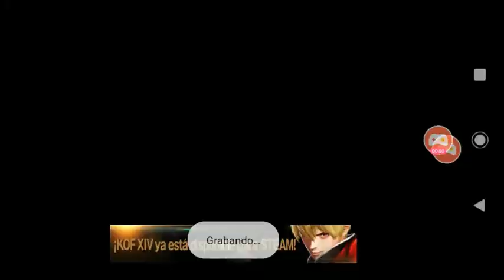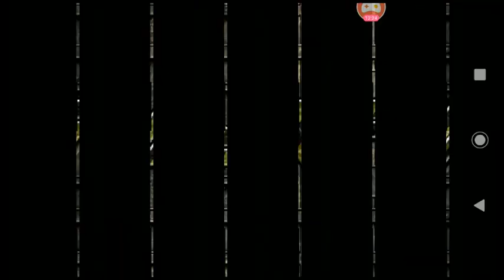Metal Slug Defense WiFi 1on1 [Aniquilador + Fío navidad]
Otra combinación a mí parecer muy buena para nuestro amigo invasor está vez hubo varias singularidades juzguen por si mismos pero después de todo cumplimos